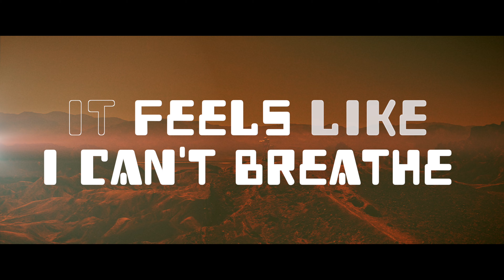K.I.S.T.E feat. Mellovibe - Don´t let Go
„Don´t let Go " marks K.I.S.T.E's second release -- a track infused with a deep house vibe and chill-out-styled vocal performance courtesy of rising star Mellovibe. This feel-good groove has already gained enthusiastic reactions across local Berlin clubs and select outlets in the hotspots of the upcoming summer vacation season.Dive into „Don´t let GO" by giving the track a spin, and dig the mellow, relaxed summer 2023 vibe of K.I.S.T.E feat Mellovibe!

Summary: "Don't Let Go" is a song about embracing life's ups and downs and finding strength in difficult times. The song encourages listeners to remember that everyone feels low at times, and to cherish each day regardless of what it brings. The pre-chorus emphasizes the unpredictability of life and the importance of listening carefully to oneself, while the chorus reinforces the idea of holding on and keeping an open mind for a brighter future. Overall, "Don't Let Go" is an uplifting and hopeful anthem that encourages resilience and positivity.